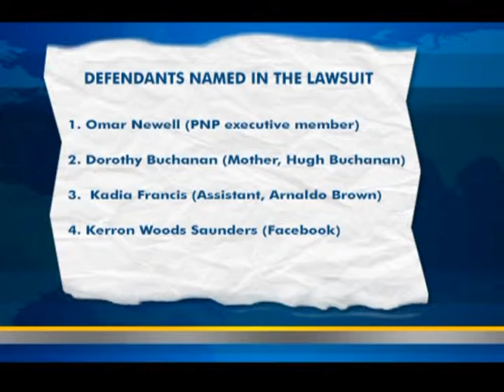JAMAICA DECIDES: FEBRUARY 23 ROUNDUP | Part 1 | CEEN News